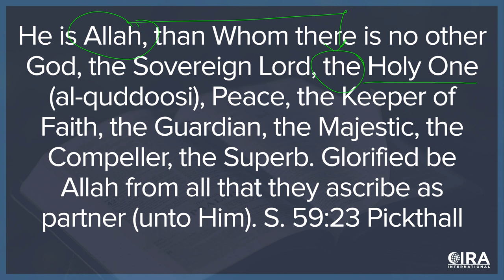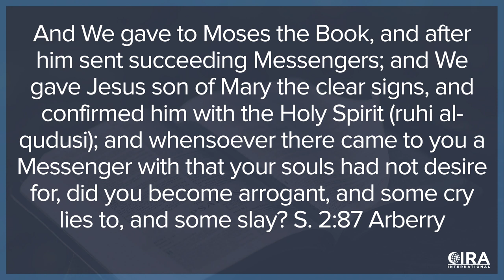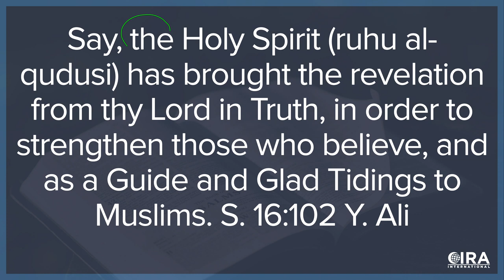Is Allah's Spirit Given Divine Names? Tawhid Dilemma Ep. 4 (Al Fadi & Sam Shamoun)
This is a repost of an Oct. 1, 2019 broadcast on the CIRA International YouTube Channel.

Contrary to the God of Christianity, Muslims believe that Allah is not JUST a singular being but also a singular person.

Again for another episode, Al Fadi and Sam Shamoun unravel more evidence to ask the question:

Are the divine names of Allah attributed to his Spirit?

As we investigate the merits of this question, we come to Surah 59 Ayat 23 (chapter 59 verse 23) and Surah 62 Ayat 1 (chapter 62 verse 1) where we find one of Allah’s unique/divine names “the Holy One”.
Then in we find that Surah 2 ayat 57 (chapter 2 verse 57) and Surah 2 ayat 257 (chapter 2 verse 257) that the spirit of Allah is called “the Holy Spirit”.

Now, according to the Quran, Allah is ONE and no ONE can be attributed to Allah as an equal in any way, shape or form. So if the Spirit of Allah is not an equal of Allah, but is a creature, how could the Quran ascribe one of the unique/divine names of Allah TO the Spirit?